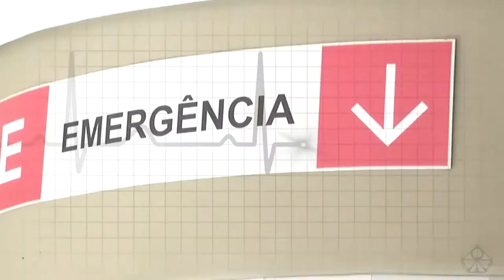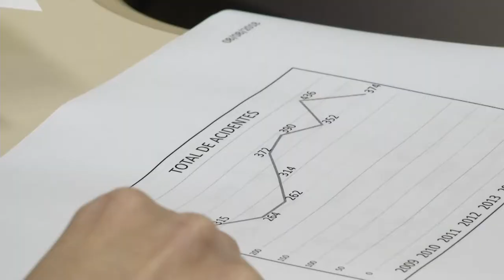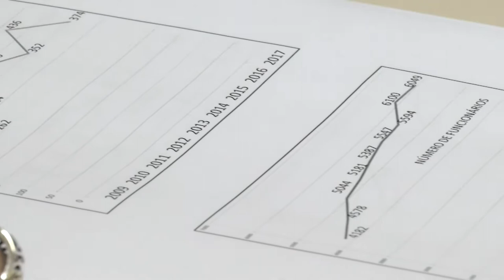Panorama | TVE - Boletim - Acidente de Trabalho - 9/8/18